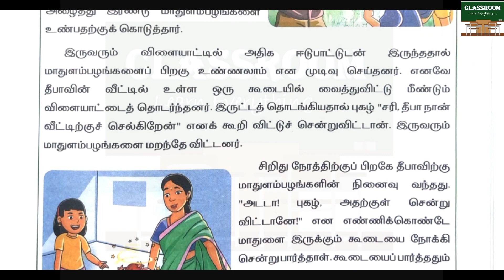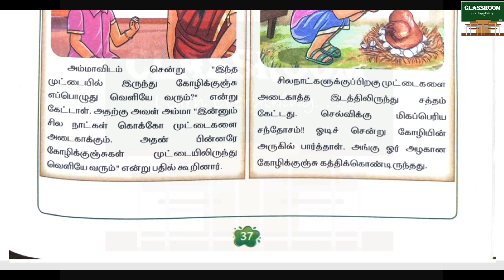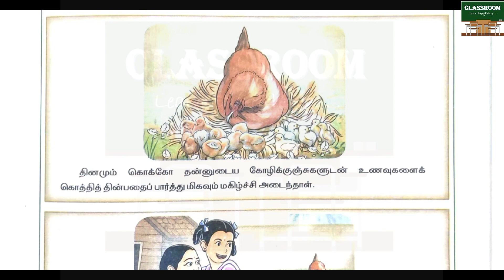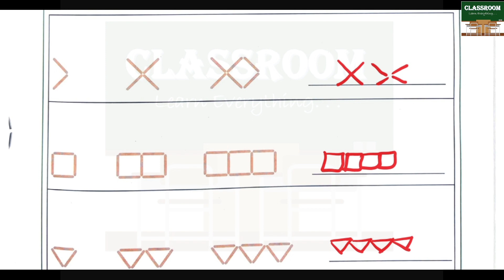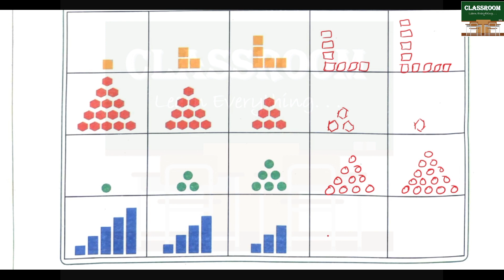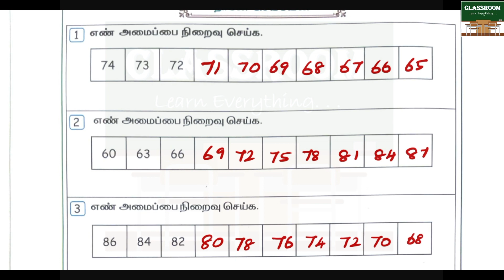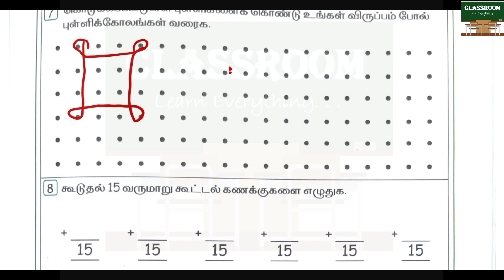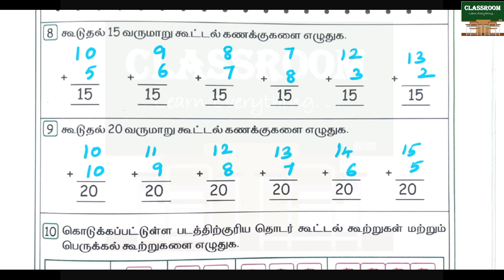ennum ezhuthum malar maths term 3 unit 4 அமைப்புகளை அறிவேன்